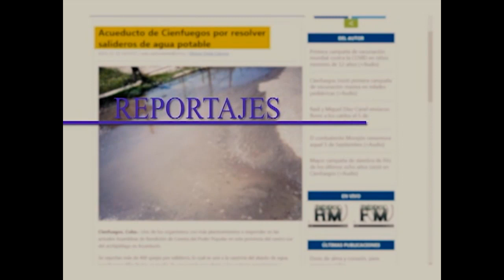Celebrará Perlavisión Taller de Creación 2023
El Taller de Creación 2023 será celebrado por el canal Perlavisión del 3 al 5 de agosto. Durante la competencia entre colegas serán elegidas las obras que representarán a Cienfuegos en el Festival Nacional, encuentro que se retoma este año para reconocer el trabajo de las televisoras en las provincias cubanas.